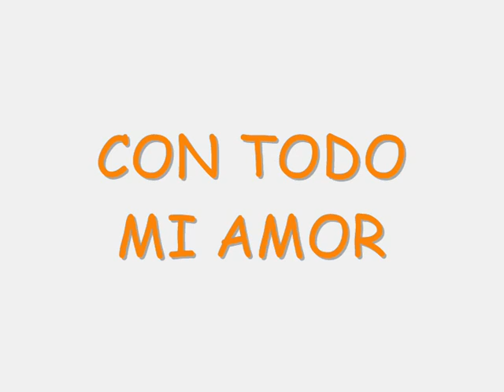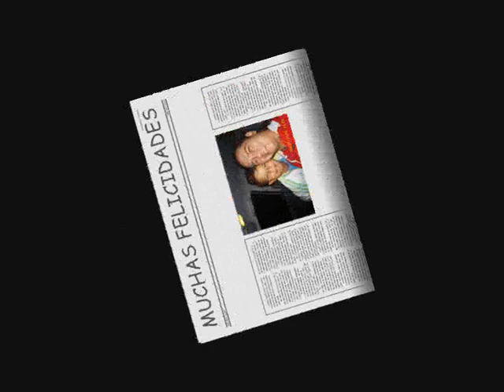Mi Padre y Yo - Esteban Palomino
Una bella canción que le dedica Esteban a su papa Ricardo Palomino como regalo de cumpleaños. Felicidades y muchos éxitos.